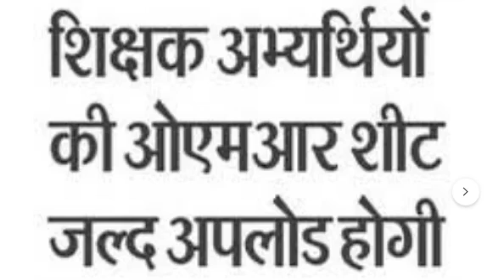पहले कौन OMR or Answer Key, BPSC TRE Teacher Cut Off, Result